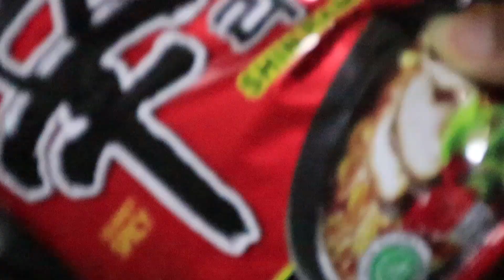MUKBANG SHIN RAMYUN NYEMEK PAKE TELUR KIMCHI DAN CORNDOG TERMANTAP | RAMYUN No. 1 di KOREA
MAKAN YUK

Terimakasih buat temen temen yg sudah menonton,